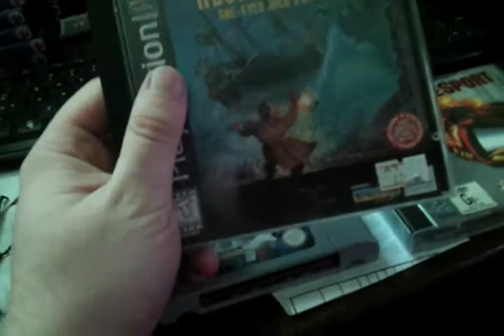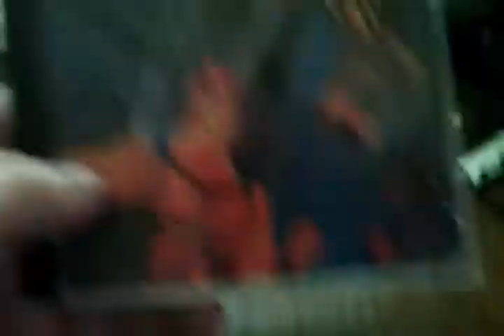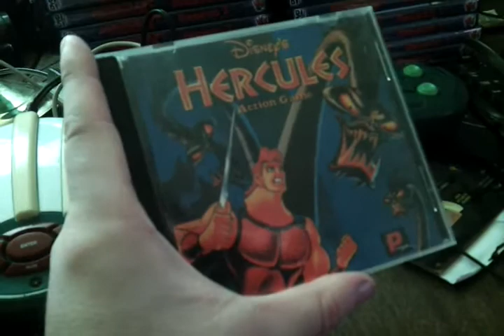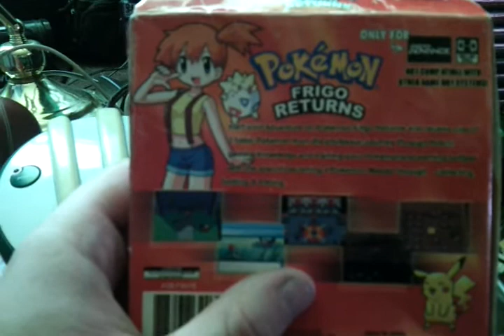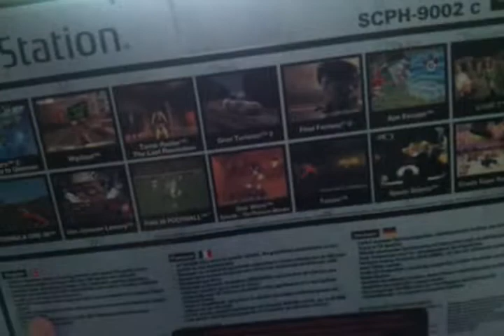BaronVlogRosco 16/9/12 - Swapmeet Retro Madness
My finds at Belmont Forum swapmeet.